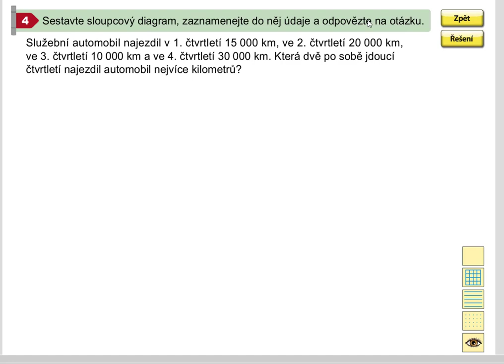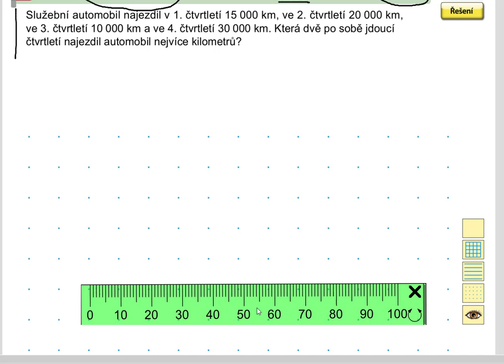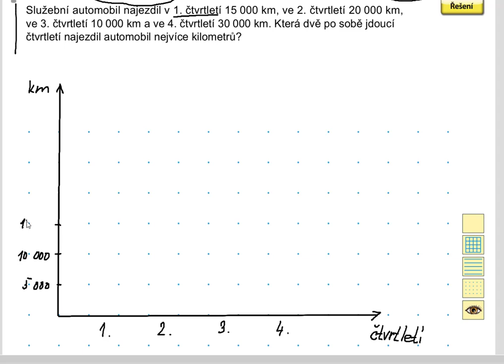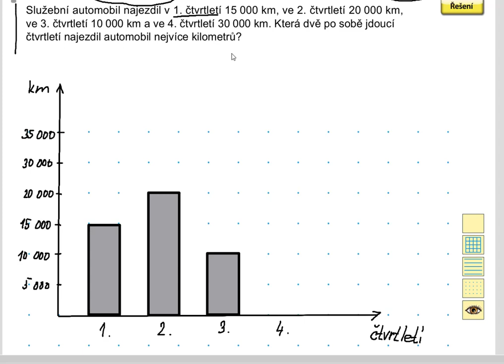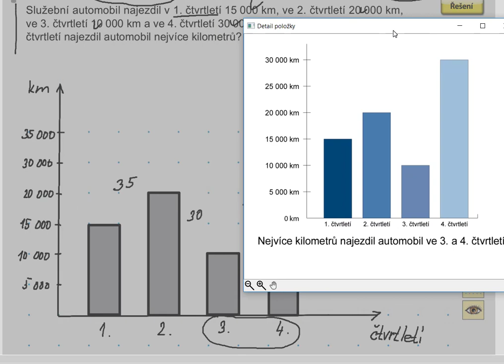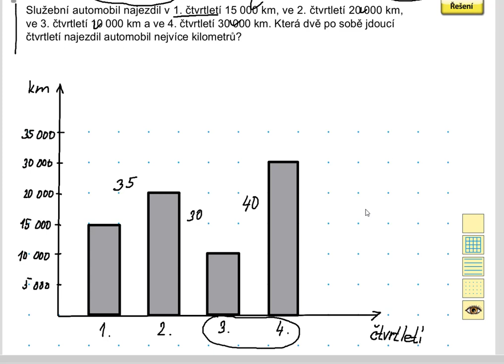Diagramy a grafy (ujetá vzdálenost) (1. stupeň ZŠ), Mat. mat. pro 5.roč., 1. díl, str. 38, cv. 4